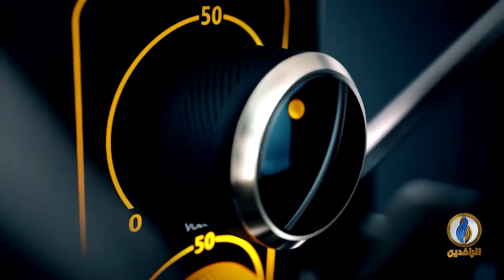صوتكم | حكومة بغداد تغلق مخيمات النازحين بالقوة وتجبرهم على العودة إلى مناطقهم المدمرة